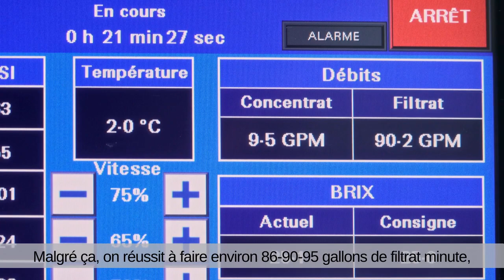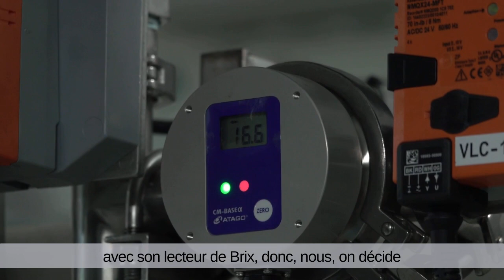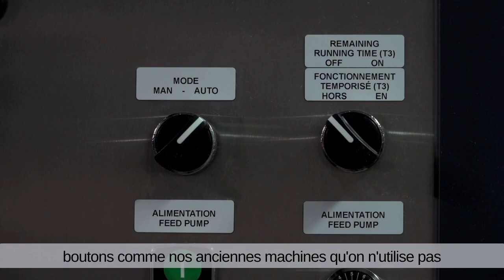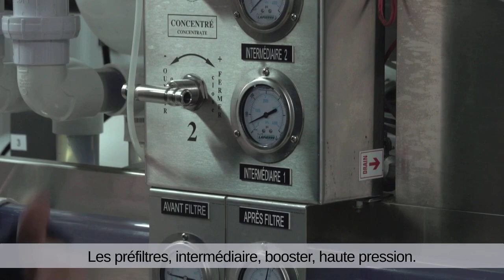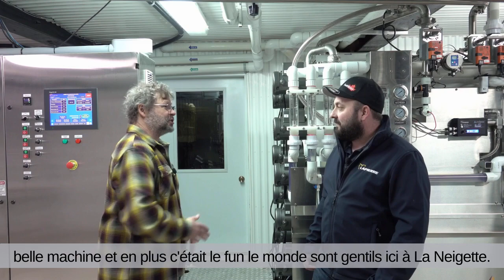Série 10 000 2023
Présentation du concentrateur série 10000 qui est à l'Érablière La Neigette.